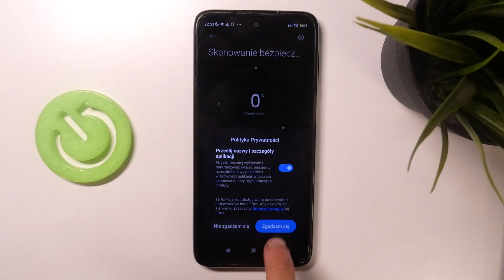Xiaomi Redmi Note 9s - Jak wykonać skan antywirusowy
Dowiedz się, jak wykonać skan antywirusowy na swoim Xiaomi Redmi Note 9s, aby zadbać o bezpieczeństwo telefonu. W kilku prostych krokach przeskanujesz swoje urządzenie, eliminując potencjalne zagrożenia i wirusy. Regularne skanowanie pomaga utrzymać Twój telefon w dobrej kondycji i chroni Twoje dane.

Jak wykonać skan antywirusowy na Xiaomi Redmi Note 9s? Jakie aplikacje są najlepsze do skanowania antywirusowego na Redmi Note 9s? Jak często należy wykonywać skan antywirusowy na telefonie? Czy skan antywirusowy wpływa na wydajność urządzenia? Jakie zagrożenia można wykryć podczas skanowania antywirusowego? Jak usunąć wykryte wirusy i zagrożenia z Xiaomi Redmi Note 9s? Jakie są najlepsze praktyki zabezpieczania telefonu przed wirusami?